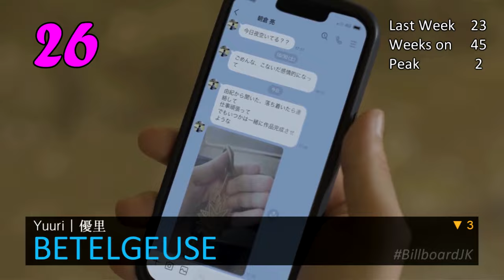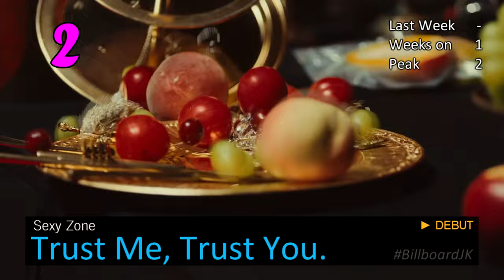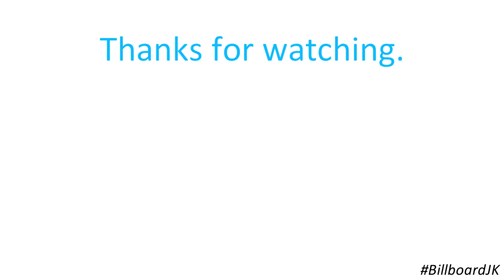Top 25 of Billboard Japan Hot 100 (2022/09/14)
There are more Kpop songs in this Top 25 than new entries this week. Hope you enjoy the video :)

With Ado still sweeping the charts, I'm happy to announce that ONE OK ROCK got the crown on the Hot Albums chart.

Edison is still stuck in my head.